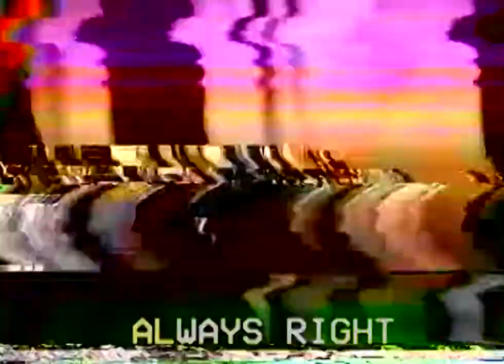TOLEDO - Qué Pasa? (Official Music Video)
Music video for Toledo's song 'Qué Pasa?'

Edited by Toledo
Mixed/Mastered by Harry Burr